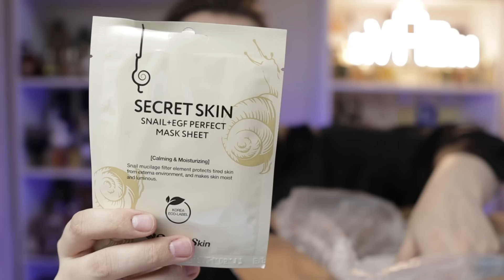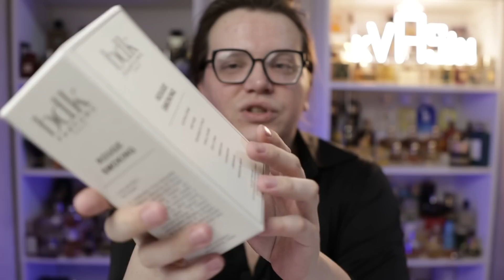🎁 РАСПАКОВКА 10 НИШЕВЫХ АРОМАТОВ